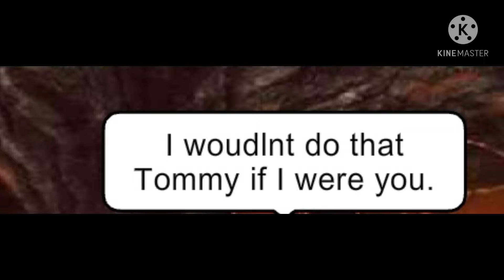A friend of the past! Part 1? Gacha life dream smp! ( my au) read description.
I will probally explain what Lizzy is later on for now you just have to stick around to find out..
And remember..